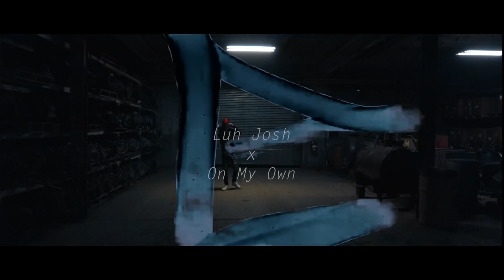Luh Josh - On My Own (Official Music Video)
Luh Josh - On My Own Official Video